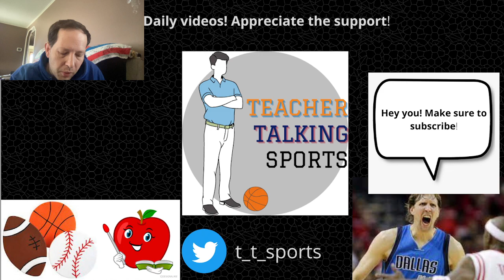Anonymous NBA player believes Paul Pierce is the GOAT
The Athletic posted their anonymous NBA player poll of 2024, and one player picked Paul Pierce as the GOAT.